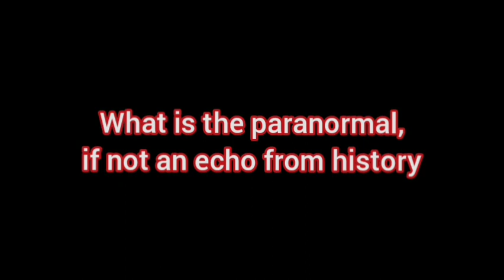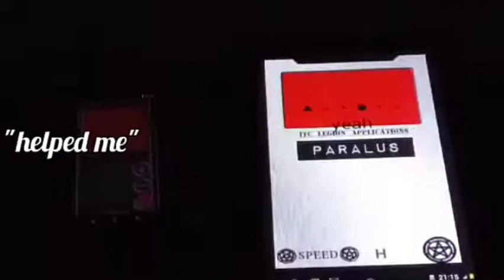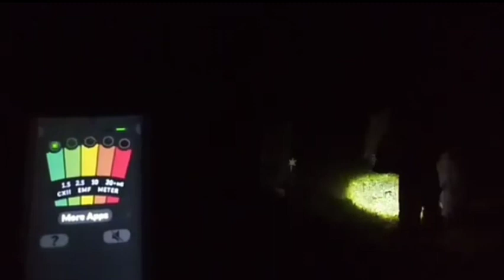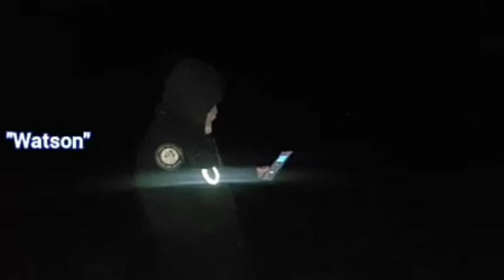Something Has To Change Before We Kill Paranormal Research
Welcome to this release. Though unexpected, it NEEDS to be addressed before too much harm is done and that's why     Something Has To Change Before We Kill Paranormal Research     .

Something Has To Change Before We Kill Paranormal Research     is my attempt to bring a growing concern to light before these towns, villages, cities and communities STOP welcoming paranormal research teams in.

I decided to do     Something Has To Change Before We Kill Paranormal Research     when we recently attempted to inform a Michigan township that we would be investigating a historic cemetery in a community we've investigated before and they insisted we make a presentation to the township committee though they've never requested that of us before...and we found out why.

I hope you enjoy     Something Has To Change Before We Kill Paranormal Research     and if you're involved in the paranormal, I hope you take it to heart before none of us are welcomed anywhere anymore.

Much ❤...